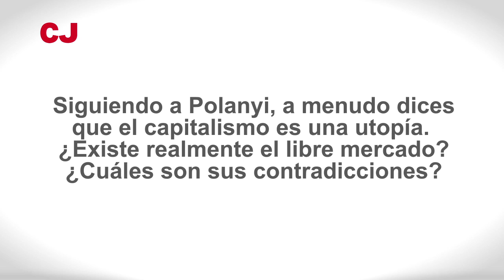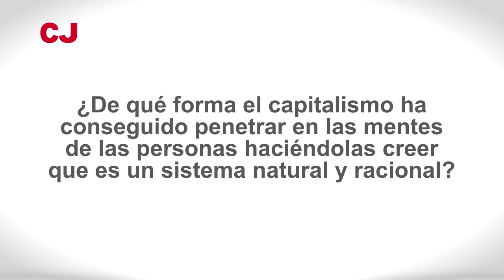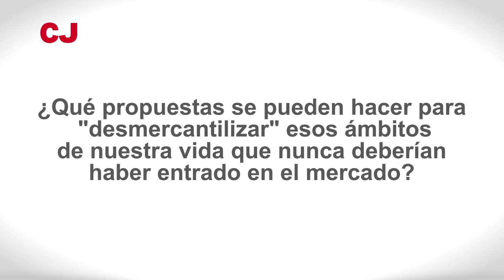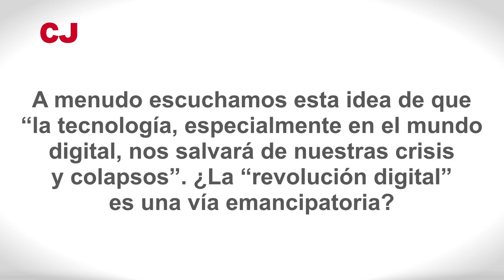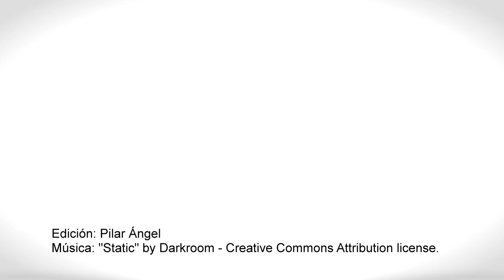Entrevista con César Rendueles: ¿sociedad o mercado?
Aprovechamos la visita de César Rendueles a Barcelona para hacerle una pequeña entrevista y seguir profundizando en la obra de Karl Polanyi, a quien dedicamos el Cuaderno CJ núm. 216 "Mercancías ficticias. Recuperando a Polanyi para el siglo XXI", y compartir reflexiones en torno a los límites y retos del mundo digital, el tema central del Seminario Social de CJ para el curso 2019-20.

César Rendueles es filósofo y profesor del Departamento de Teoría Sociológica de la Universidad Complutense de Madrid. Es especialista en la obra de Karl Marx y ha editado ensayos clásicos de autores como Walter Benjamin, Karl Polanyi o Jeremy Bentham. Es también autor de "Sociofobia", "Capitalismo canalla", "En bruto. Una reivindicación del materialismo histórico", y "Los bienes comunes. ¿Oportunidad o espejismo?", con Joan Subirats.